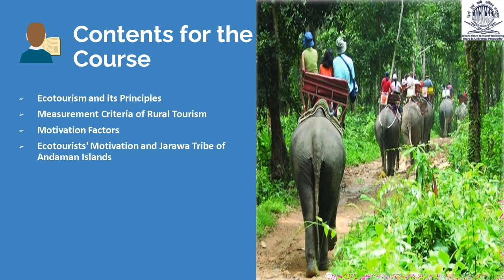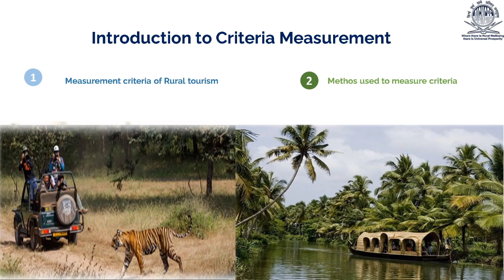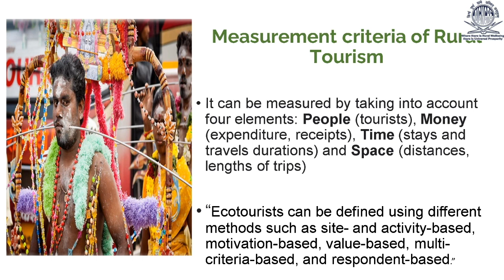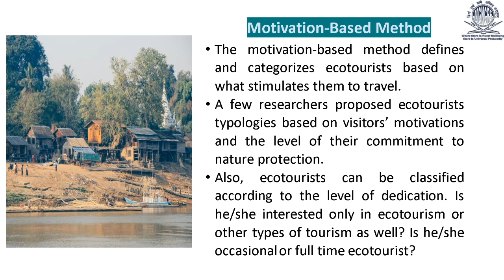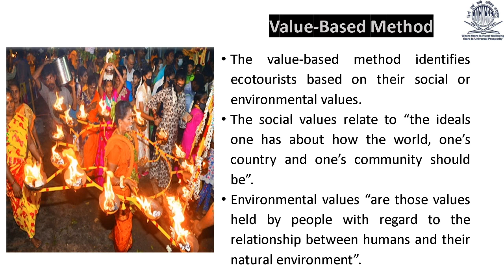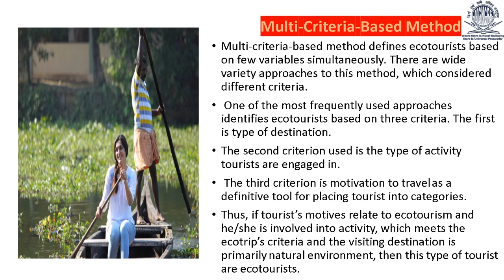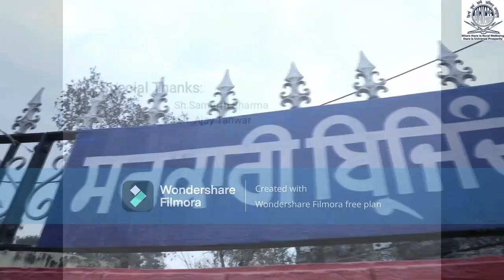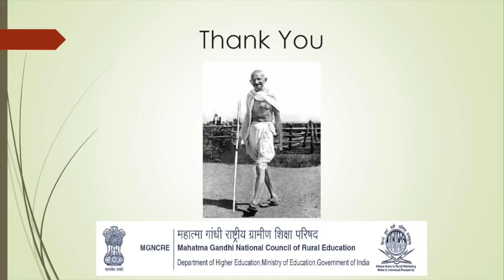MGNCRE - Rural Tourism - Measurement Criteria